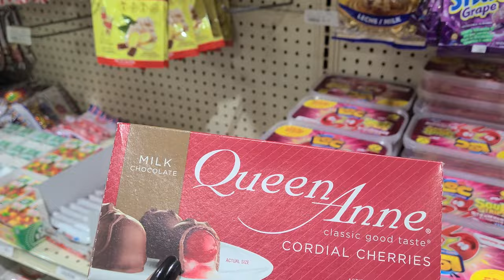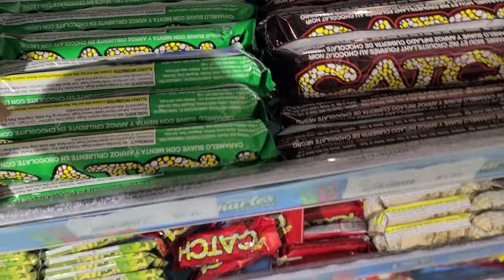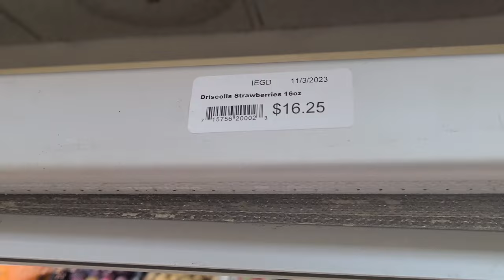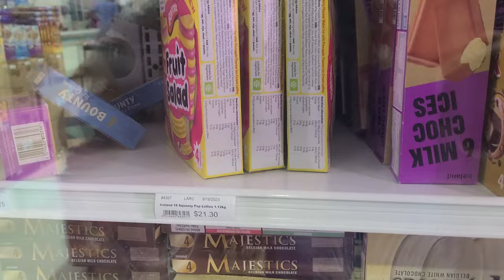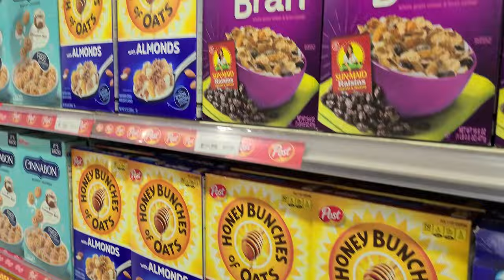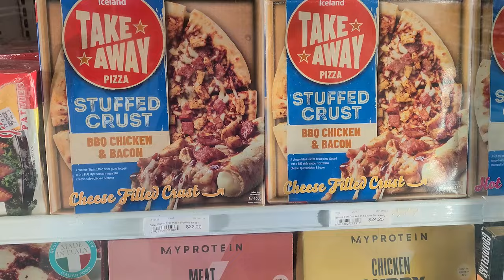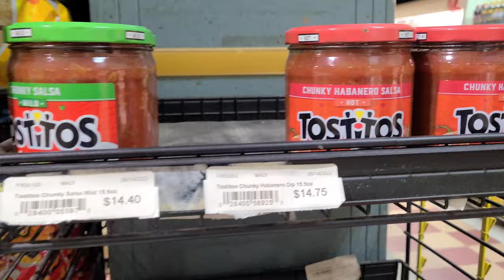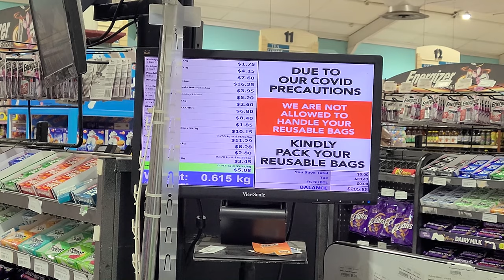Shopping at Aone Supermarket Emerald City Barbados, How expensive it it to shop in Barbados???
Let's go shopping in Barbados. But take a second to recognise it can be expensive. We will give you some tips on how to navigate and get the best for your buck.

In this video we have Aone Supermarket located in Emerald City Plaza, Six Roads, St. Phillip.

Barbados is a beautiful island nation located in the Caribbean, famous for its stunning beaches and rich cultural heritage. Shopping is a popular pastime for locals and tourists alike, as the island offers a variety of shopping experiences catering to different tastes and budgets.

If you're looking for high-end luxury shopping, head to Limegrove Lifestyle Centre in Holetown, St. James. This open-air mall features top designer brands such as Louis Vuitton, Burberry, and Michael Kors. You'll also find a range of restaurants, bars, and cafes to relax in after your shopping spree.

If you prefer a more traditional shopping experience, check out Bridgetown's bustling Broad Street. Here you'll find a mix of local vendors selling handmade crafts and souvenirs, as well as international chain stores such as Cave Shepherd and Colombian Emeralds. Don't forget to visit the historic Pelican Village craft centre for unique handmade items such as pottery and leather goods.

By order of affordability when shopping for food:
Cherish Supermarket
Channells Supermarket
Jordans Supermarket
Popular Discount
Massy Stores
Aone Supermarket

Overall, shopping in Barbados offers a range of experiences for any taste or budget. Whether you're looking for high-end luxury items or unique handmade souvenirs, you're sure to find something to suit your needs.